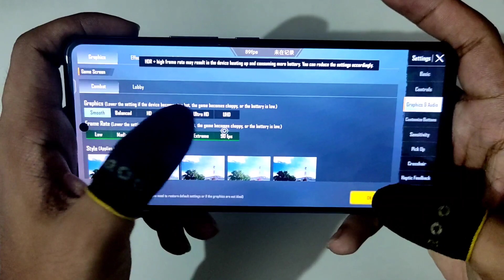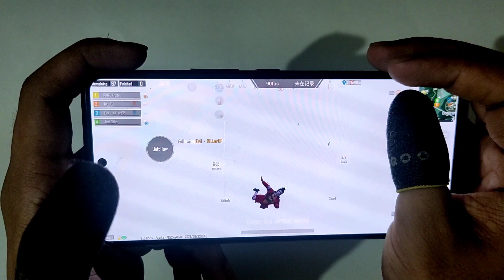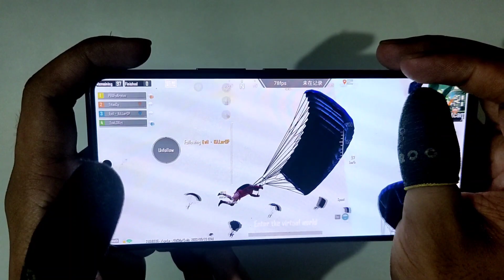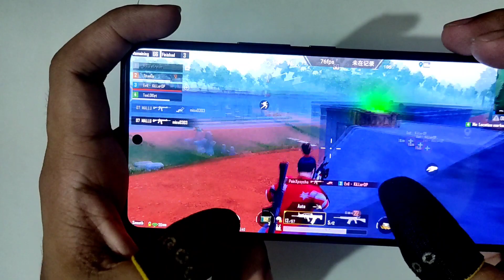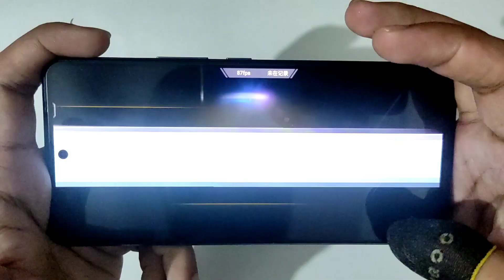IQOO NEO 6 90 FPS BOOTCAMP TEST WITH FPS METER | AFTER UPDATE